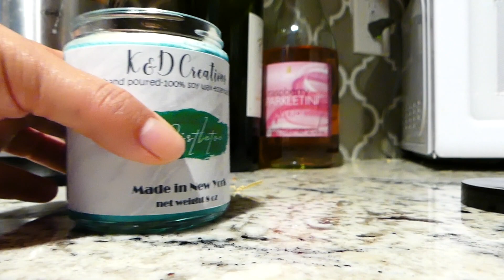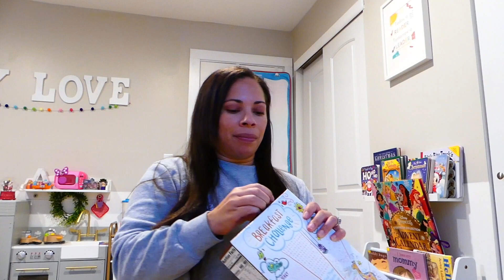DITL Christmas Activities and Traditions | Christmas Sensory Activities | Christmas Vlog family of 3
Hey loves, in this video, I am sharing with you a Day in the life during the Christmas season. I wanted to share more about myself and my family. The things we do as a family on the weekend. As well as the Christmas activities and some traditions we share as a family of three. I also share my Starbucks Chai Tea Latte copycat that I  am loving to make at home to save some money. As a toddler mom to a two year old this holiday season has become even more special for us. I hope you enjoy seeing what a DITL is for us this holiday season.

Thank you so much for stopping by and watching my video!

💜  I would love to have you be a part of my Youtube fam.💜

+What I got my Kid for Christmas 2021 | What to get children for Christmas | Toddler gift guide 2021 ↳

+ SKIP HOP Diaper Bag Review| SKIP HOP FORMA  VS. GREENWICH DIAPER BAG | What's in My Diaper Bag

+ Graco Slimfit 3 in 1 car seat Review | Graco Slimfit 3 in 1 car seat Unboxing and installation

Let's be Mom friends!  👯‍♀️

Camera I use: Canon G7xii
About my channel:
I'm Christina. I created an amazing little family of my own these past couple of years. My greatest blessing is my daughter my sweet, high-energy toddler that I love so much.  I created this Youtube Channel to share the lessons that I've learned as a new mom and to show you how I manage all of the adulting that goes along with that.

I love filming videos, taking photos, home decor, organizing, affordable living, and personal growth. My greatest lessons have started now as a wife and new mom. Become part of my journey here on Youtube so I can share with you how to navigate running a family while living on a budget. Being a  wife and mom ain't easy but with each experience comes valuable lessons.

I would love to have you be a part of my Youtube community. I genuinely love making these videos for you all. ♡